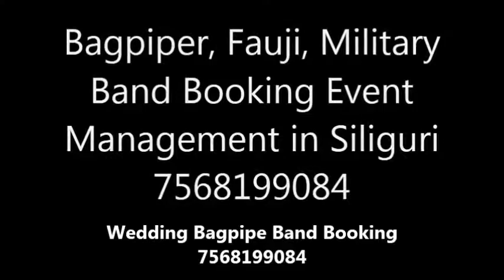Bagpiper, Fauji, Military Band Booking Event Management in Siliguri 7568199084